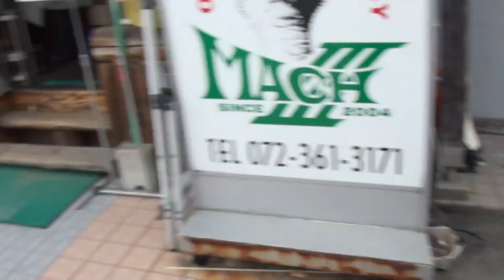オリジンサウンドを聞け 昭和50年式 ホンダドリームCB400フォア 1975 HONDA DREAM CB400FOUR 408cc 大衆整備 五十六モータース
オリジンサウンドを聞け　昭和50年式 ホンダドリームCB400フォア　1975 HONDA DREAM CB400FOUR 408cc　大衆整備 五十六モータース　昭和50年式ホンダ・ドリームCB400FOUR 4into1　昭和57年式 ホンダCBX400F 1型　1982 HONDA CBX400F NC07　1982 ホンダCBX400F　昭和58年式 カワサキZ400GP　KZ400M　1983 Kawasaki Z400GP　1983 カワサキZ400GP　1994 Kawsaki ZEPHYR400　ZR400　1994 カワサキ・ゼファー400

LIKE A WIND
オンエアは、2018年9月23日、放送日程：TV 9/23（日）サンテレビ 24:15～O.A.
ライクア ウインド
WEB 2018年9/24（月）番組HP 12:00～更新
観てね、